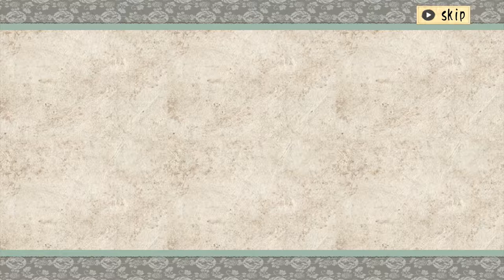Okami HD - The hypocrisy! - Part 2 - Free Range Testers